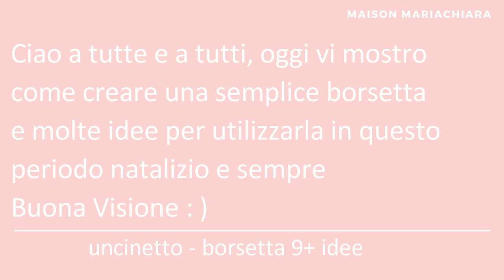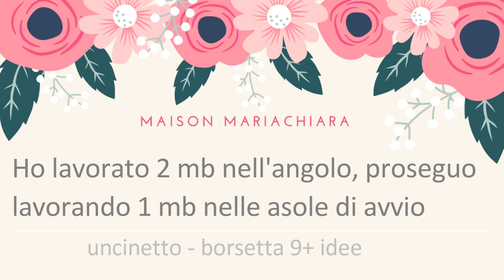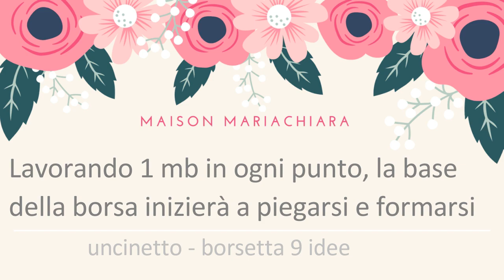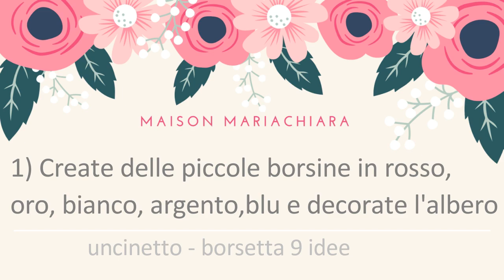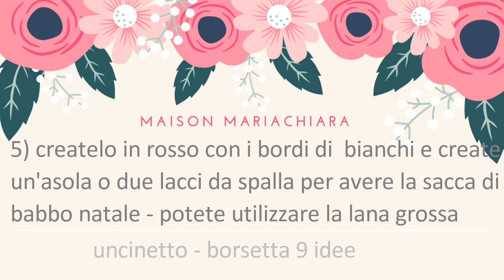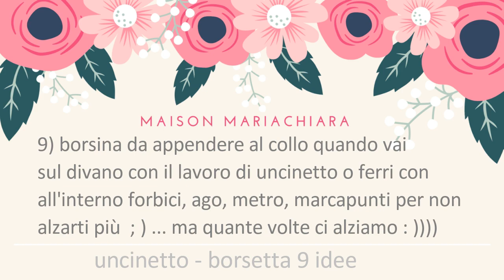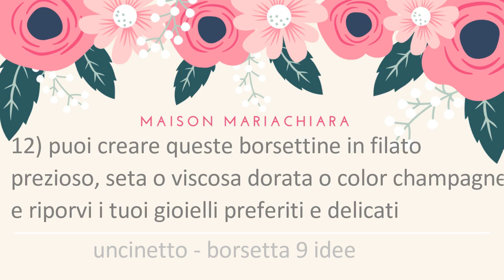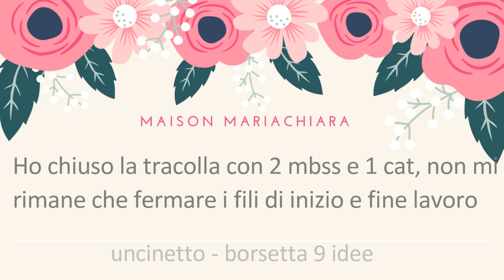Uncinetto Borsettina 9+ Idee Crochet Little Bag Ganchillo Bolsa maisonmariachiara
Buonasera, in questo video tutorial eseguito passo passo vi mostro come lavorare una simpatica borsettina multiuso da utilizzare per creare ornamenti natalizi o in tanti altri modi e spunti che vi suggerisco in questo video. Per la lavorazione vi occorrerà un uncinetto n.2, filato acrilico sostenuto color verde abete, ago da lana, forbici. Un progetto semplice semplice per passare qualche mezzoretta in serenità, vi lascio alla visione del video e
mi raccomando restate a casa, proteggetevi e proteggete, imparate nuove tecniche, sfogliate riviste, leggete qualche pagina di un bel libro e ovviamente vi invito a creare la borsetta in mille colori vi saluto auguro Buona Visione e

Ci vediamo al prossimo video, Ciao !

Attrezzatura che consiglio